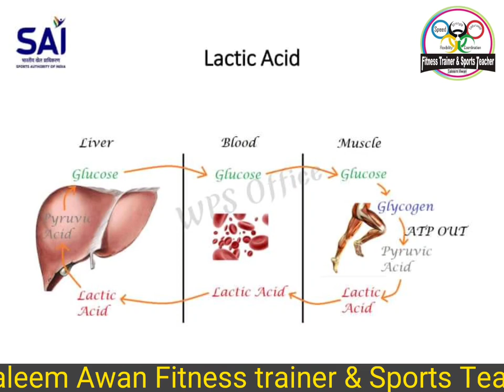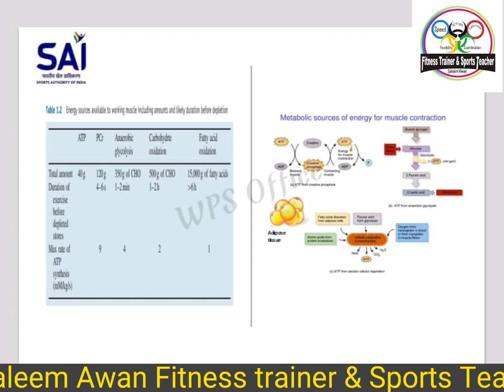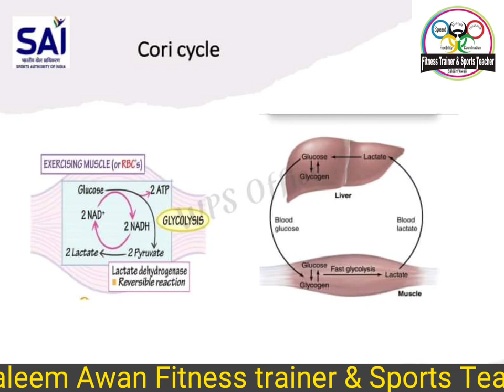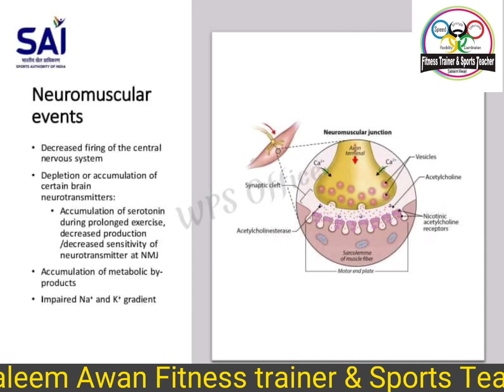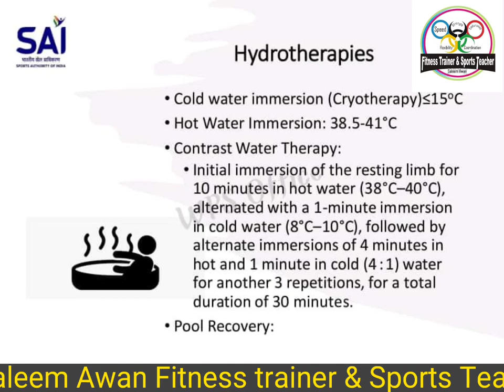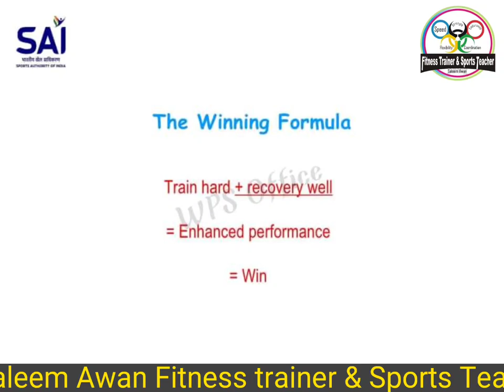Fatigue & Recovery saleemawanfitnesstrainer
fatigué and recovery are periodic processes in every living organism. Fatigue can be described as a state which is characterized by a feeling of tiredness combined with a reduction or undesired variation in the performance of the activity (Rohmert 1973).

Experts define physical fitness as “one's ability to execute daily activities with optimal performance, endurance, and strength with the management of disease, fatigue, and stress and reduced sedentary behavior.”

► ►► Agar Ap ko Hamari Videos Pasdan aa Rahi Hain to Aap Hamari Hosla Afzai ke liye Hamare Channel ko Subscribe Karen aur Bell ICON Ko Lazmi Press Karen Take Har Aany Wali Video  Aapko Sabse   Pahle  Mile
 JAZAKLLAH..

For More Interesting updates like Facebook Page
on Or Visit Official